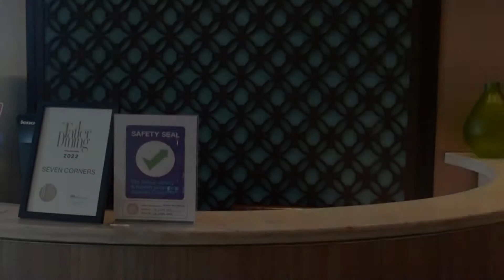7 CORNERS SUNDAY LUNCH BUFFET CROWNE PLAZA GALLERIA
Have you tried Airbnb? Sign up with my link and you will get up to ₱2,200 off your first trip.